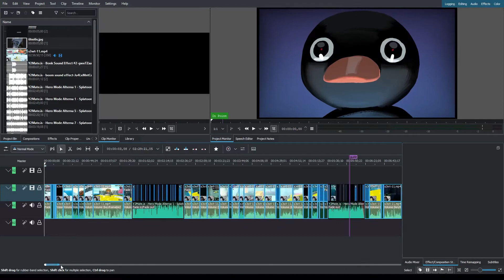just so you know what goes into editing these videos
splat 3 story mode finalie is going to be insane